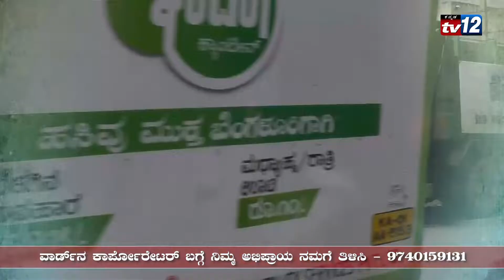tv12 kannada and Akash tv ಮಾಧ್ಯಮಗಳ ಸಹಯೋಗದಲ್ಲಿ ಜನಾಭಿಪ್ರಾಯ ವಿಶೇಷ ಕಾರ್ಯಕ್ರಮ ಅತೀ ಶೀಘ್ರದಲ್ಲಿ